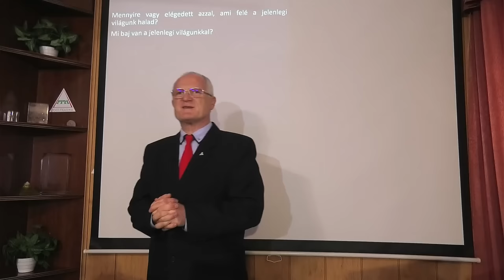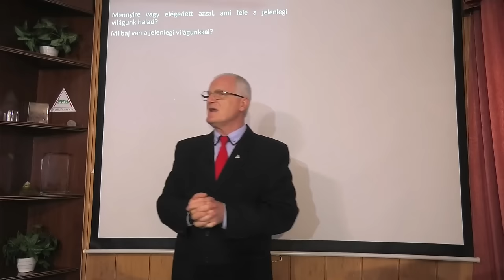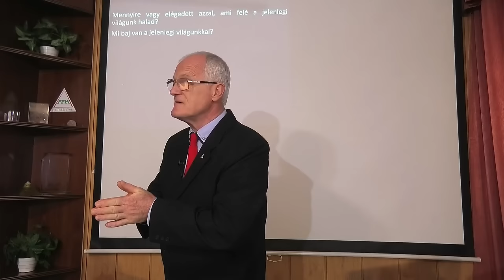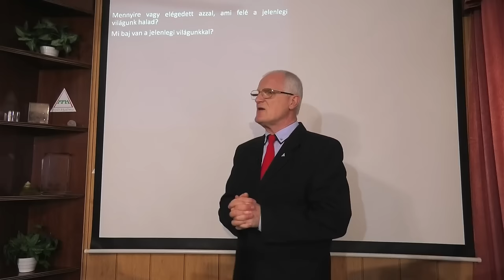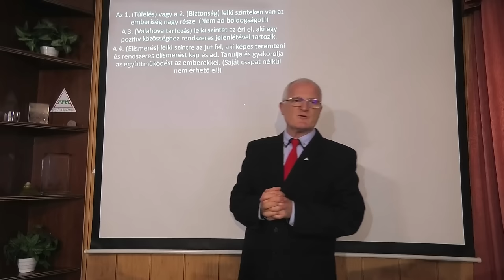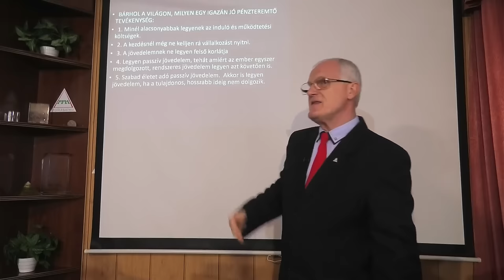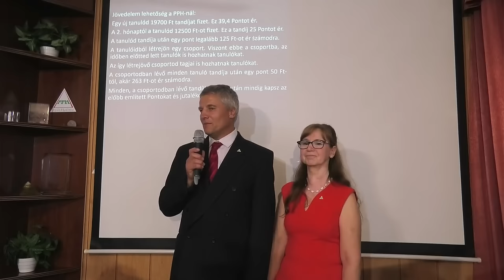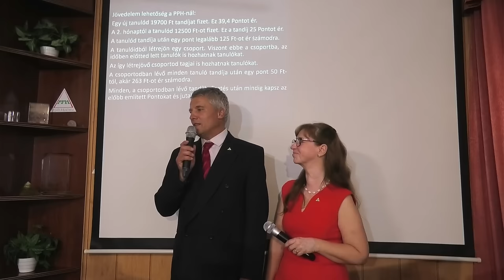2024 05 19 - Miért elkerülhetetlen az egyre nehezebb élet - Szedlacsik Miklós életjobbító mester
Miért elkerülhetetlen az egyre nehezebb élet. Szedlacsik Miklós mester-coach ember és életjobbító ingyenes előadása. A PPH - Nyílt Akadémia ingyenes képzése. Csatlakozz a ténylegesen használható tudáshoz a weboldalunkon a következő linkre kattintva!